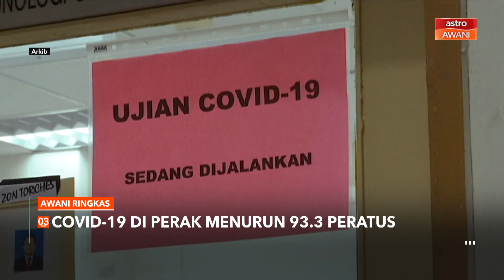AWANI Ringkas: SPRM boleh siasat semua individu